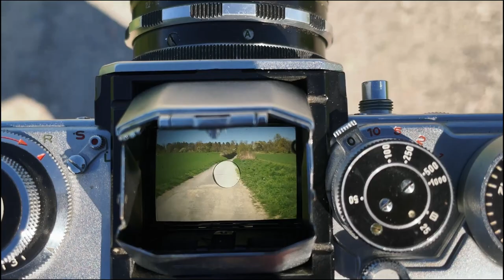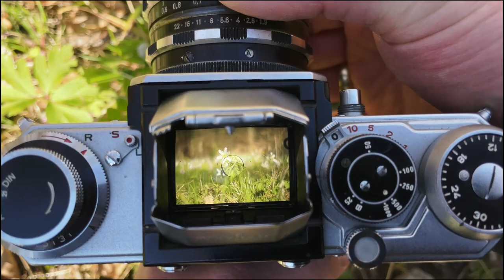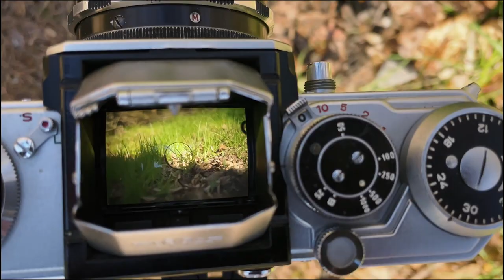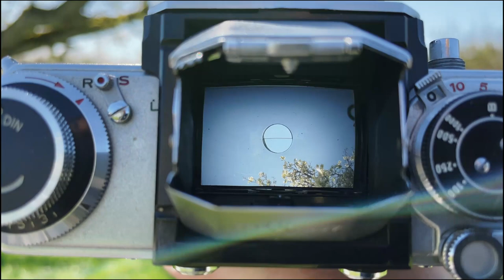Edixa Mat Reflex - The Spring awakes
A waist level viewfinder video through the beautiful Wirgin Edixa Mat reflex With a Schneider Kreuznach 50mm f1.9 lens.

The Video ist totally shot on Iphone. :D